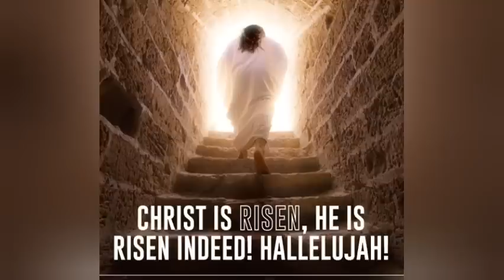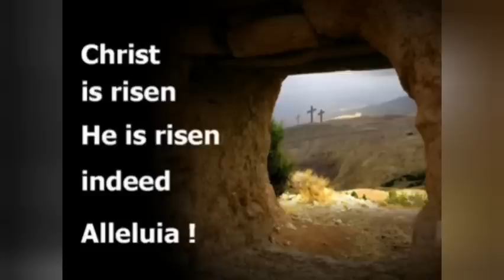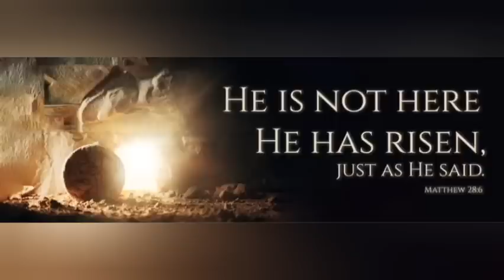CATHOLIC MEDITATION: MONDAY - 10 APRIL, 2023. (🕯Monday within Easter Octave - Year A🕯).